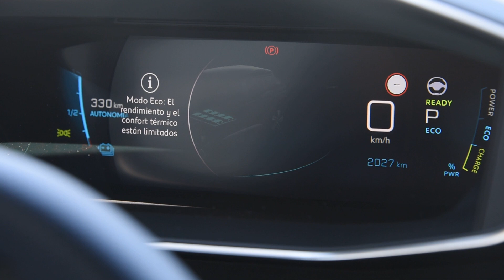Peugeot e-2008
Para Peugeot